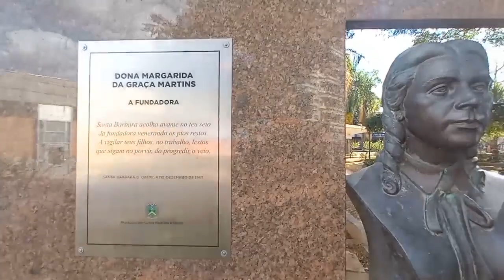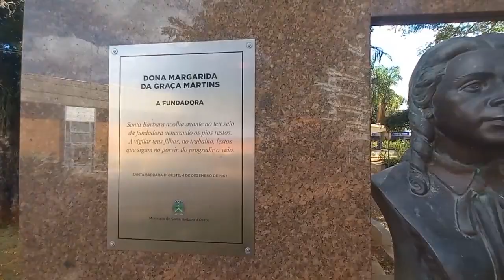Personagens de Santa Bárbara #25 | Convidado: Carlinhos Sartore - Reflexoterapeuta